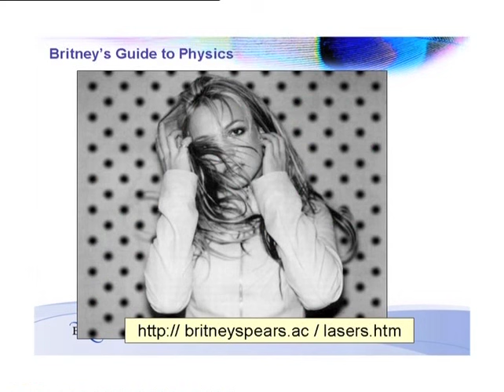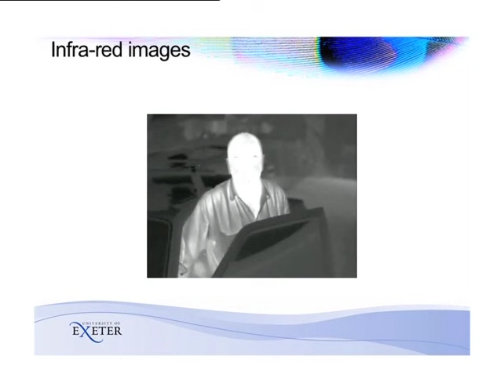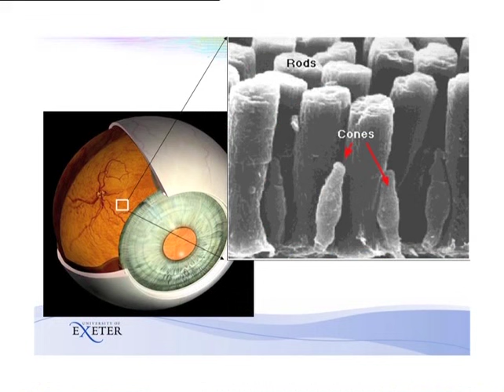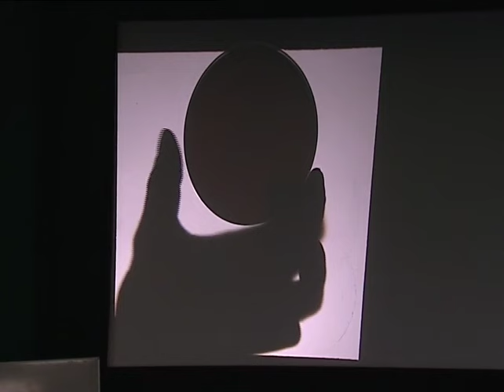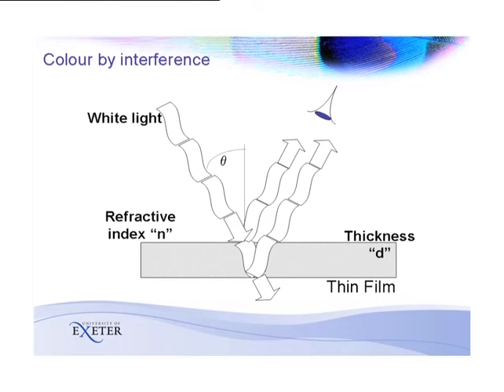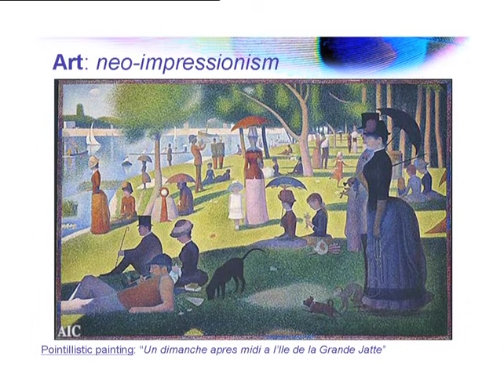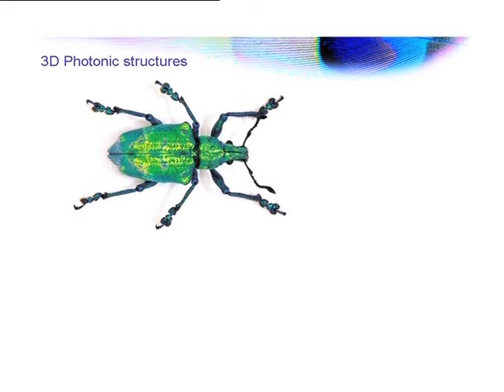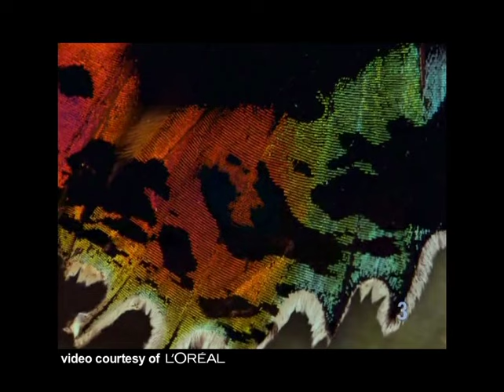Light Fantastic: the Science of Colour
The Institute of Physics produces annual Schools and Colleges' lectures. Prof. Pete Vukusic from the School of Physics at Exeter University delivers the 2007 lecture.